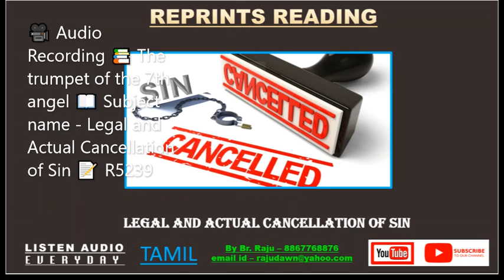🎥 Audio 📚 The trumpet of the 7th angel 📖 Subject name - Legal and Actual Cancellation of Sin 📝 R5239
🎥 Audio Recording 📚 The trumpet of the 7th angel 📖 Subject name - Legal and Actual Cancellation of Sin 📝 R5239